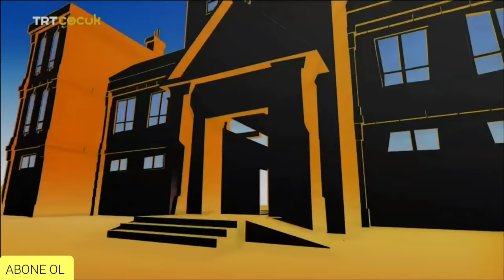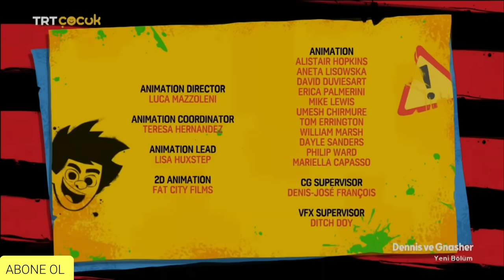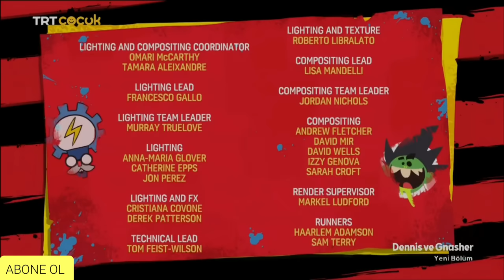DENNİS VE GNASHER 23.BÖLÜM KÖPEK YEDİ ÖĞRETMENİM TRT ÇOCUK